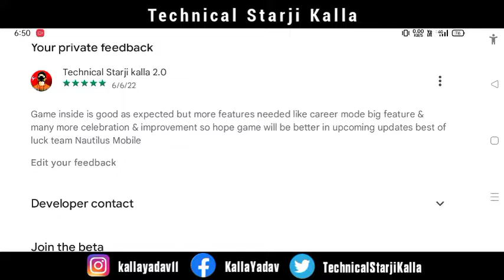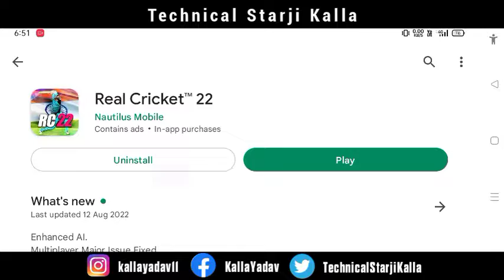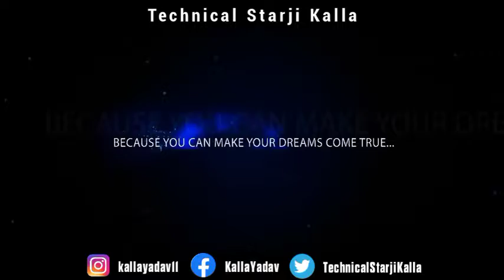Real Cricket 22 Full Version Launch | New Features Add | Real Cricket 22 New Update